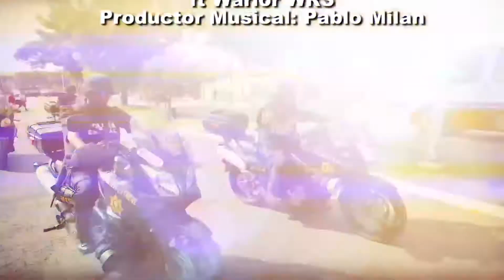SN POLICIACO 23 ENERO BLOQUE 4